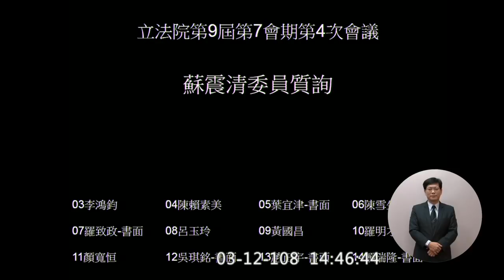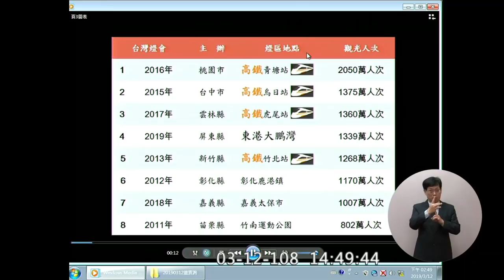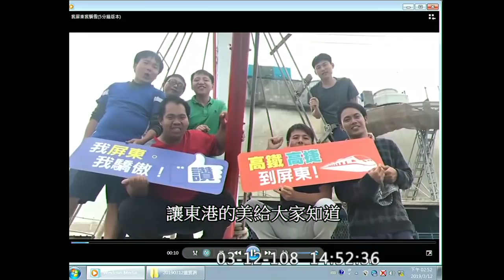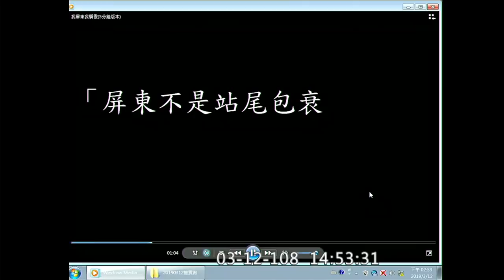屏東 蘇震清 質詢 蘇貞昌 屏東燈會 2019 03 12【立法院演哪齣？】